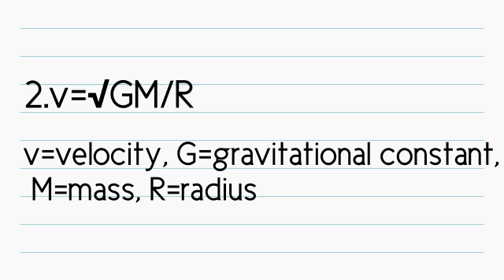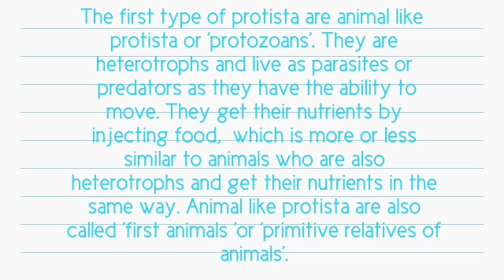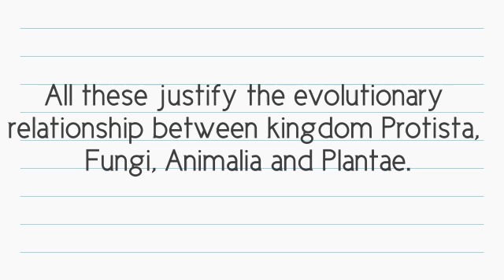Plus one botany class -3 assignment answers 24-11-2020(victers)